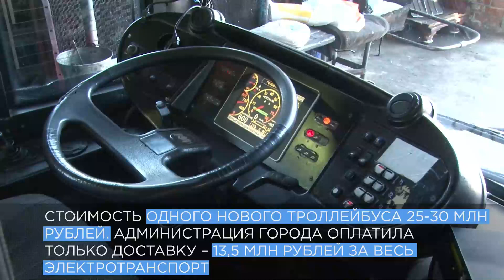Дела важнее слов Дегтярёв привёз «собянинские» троллейбусы в Хабаровский край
Первые пять троллейбусов, переданные Хабаровску предприятием «Мосгортранс», вышли сегодня на улицы Хабаровска 👏🏻 Ещё пятнадцать прибудут в краевой центр в конце марта – апреле. Их общая стоимость – свыше 500 млн рублей, но регион и местный бюджет платить за них ничего не будут.

О таком подарке для Хабаровска ещё в августе договорился Михаил Дегтярёв с мэром Москвы Сергеем Собяниным. Кроме троллейбусов глава столицы пообещал Михаилу Дегтярёву передать для нужд муниципалитетов края ещё партию трамваев. Передаваемые трамваи и троллейбусы относятся к новому поколению, в них удобней садиться пожилым, инвалидам или родителям с коляской.

Работу нового электротранспорта оценил лично Михаил Дегтярёв, став одним из его первых пассажиров.

– Общественный транспорт – проблема, которая у всех на виду, но она трудно решаема ввиду дефицита муниципального бюджета. Поэтому используем все возможности, чтобы обновить имеющийся парк. В данном случае мы создали более комфортные условия для пассажиров и помогли муниципалитету сэкономить не менее 500 млн рублей, – отметил Михаил Дегтярёв.